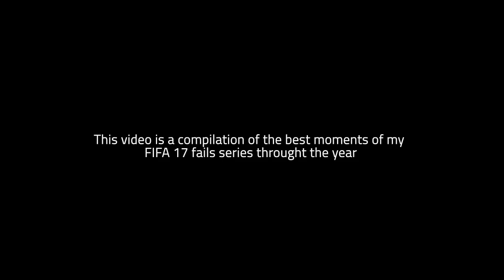FIFA 17 - BEST FAILS OF THE YEAR!